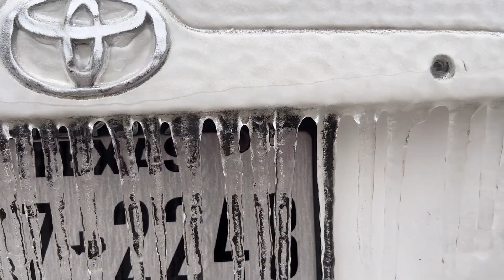ice on tree branches diamond बर्फ झाडावरचा, ice grass, infian in USA America, USA